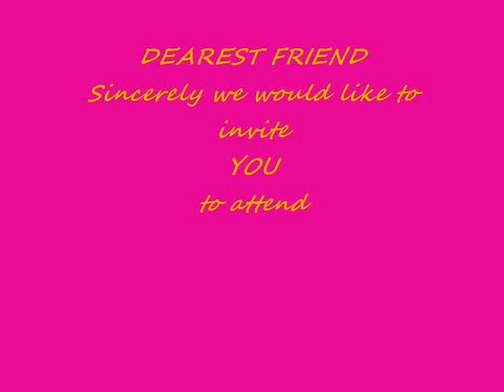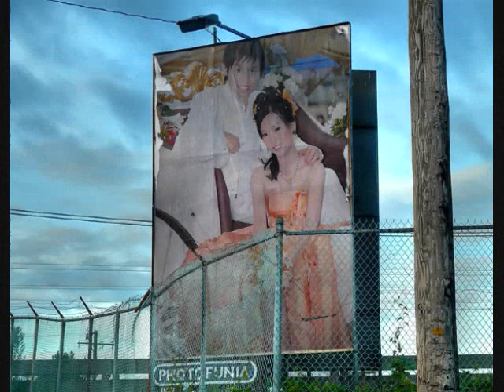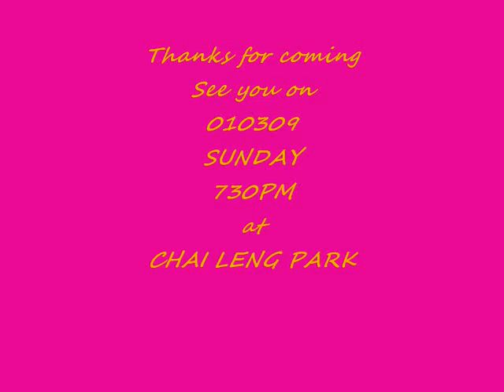KY & KY Wedding Dinner Invitation on 010309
HI ,

With attached is a video clip especially for you, please have a look on it and feel free to attend our wedding dinner on

010309 ,730pm
CHAI LENG PARK MULTIPURPOSE HALL

We appreciate your attendance and hope you will enjoy the dinner together with us, thanks for coming!

Do bring along ur partner to attend our wedding dinner, RSVP by 09-02-09

Regards,
KEAT YEONG & KAR YEE